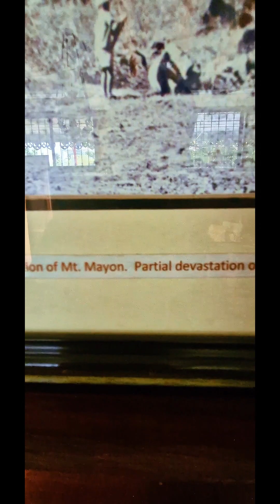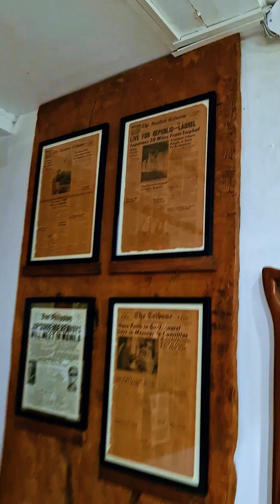Balay sa Bikol.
an old house turned into restaurant in bicol.it serves bicol delicasies auch as bicol express and laing and many more.